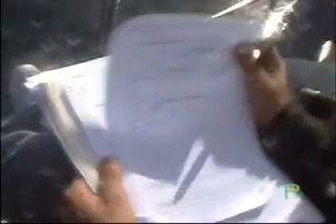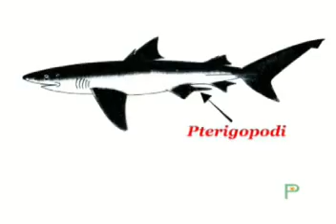SULLE ORME DEL GRANDE SQUALO BIANCO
IV° SPEDIZIONE SCIENTIFICA 2007 SUDAFRICA

COPYRIGHT:
HUNDRED SHARKS PRODUCTION & ASSOCIAZIONE POSIDONIA

RIPRESE E VIDEO MONTAGGIO by ENRICO RABBONI

Moduli Comportamentali Squalo Bianco: Studio